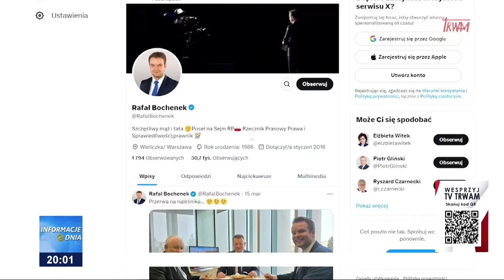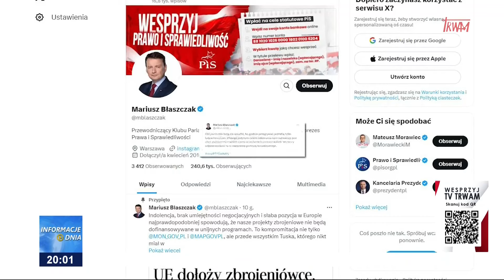PKW zabiera pieniądze PiS